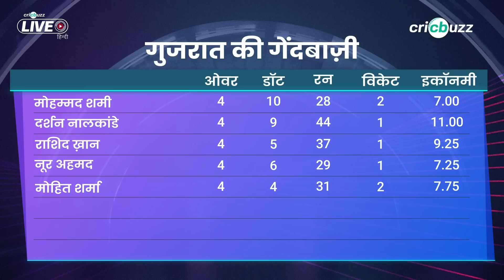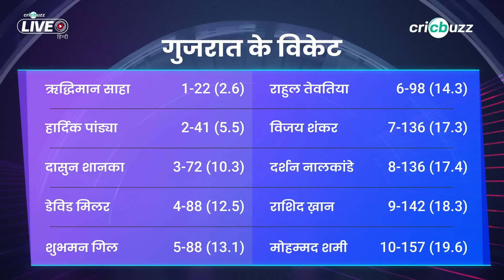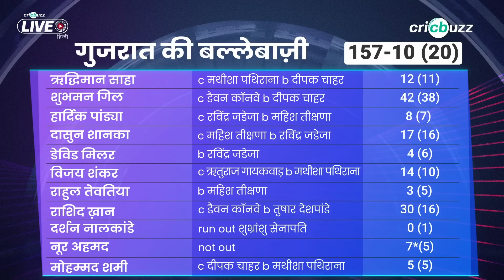Answered: Where did GT go wrong against CSK?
GujaratTitans fell short by 15 runs against Chennai at the Chepauk. Where did they lose the plot? Manoj Tiwary & Murali Kartik discuss, on Cricbuzz Live Hindi